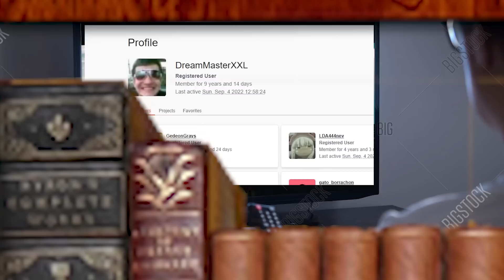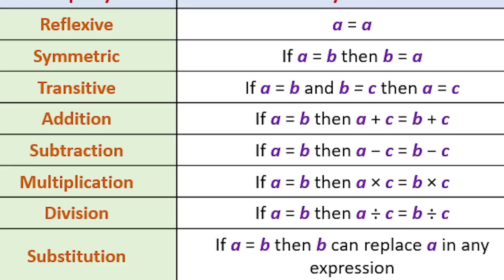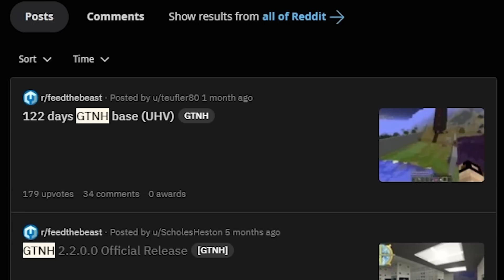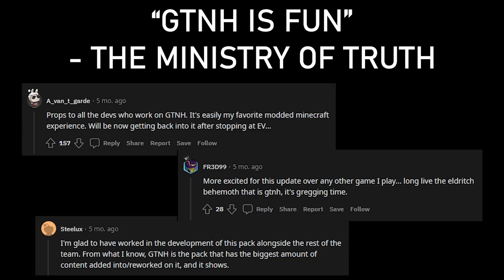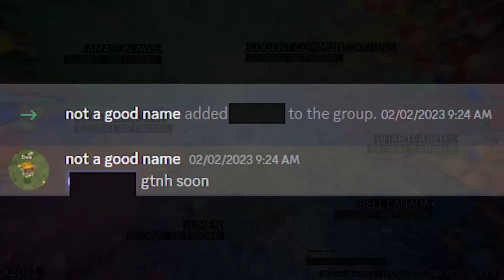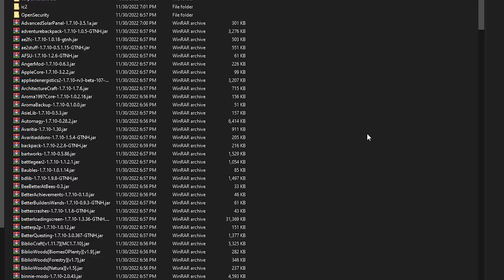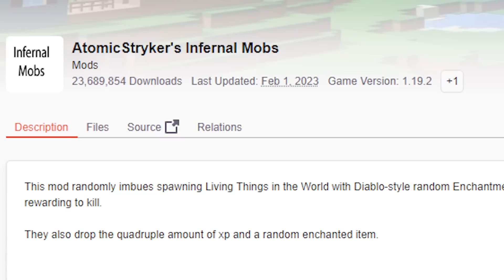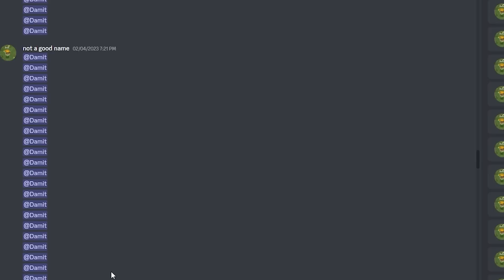After 8 Years, This Minecraft Challenge Isn’t Beaten - GTNH Ep. 1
Minecraft players usually do not spend 5,000 hours on something. But today, I have returned to milk gregtech new horizons.

Modded showcase similar to RL Craft but not Hypixel skyblock. Not Like TommyInnit or any other Dream SMP or LifeSteal SMP member. This is a new and original Minecraft idea like HermitCraft or LastLife with Grian and MumboJumbo. Hardcore is harder than Survival Minecraft because PVP is deadlier.